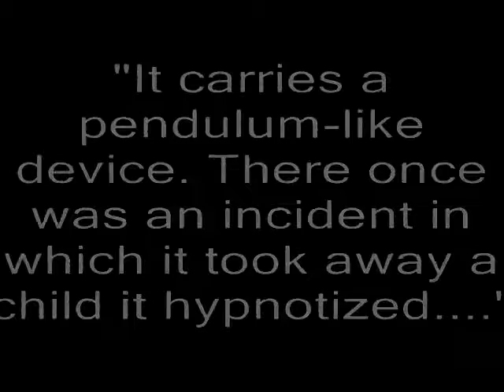Hypno's Lullaby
Just a nice Halloween thing for you guys.

Lyrics:
Come little children, come with me
Safe and happy, you will be
Away from home, now let us run
With Hypno, you'll have so much fun

Oh, little children, please don't cry
Hypno wouldn't hurt a fly
Be free to frolic, be free to play
Come with me to my cave to stay

Oh, little children, please don't squirm
These ropes, I know, will hold you firm
Now look to me, the pendant calls
Back and forth, your eyelids fall

Oh, little children, you cannot leave
For you, your families will grieve
Minds unravelling at the seams
Allowing me to haunt their dreams

Do not wail and do not weep
It's time for you to go to sleep
Little children, you were not clever
Now you'll stay with me forever